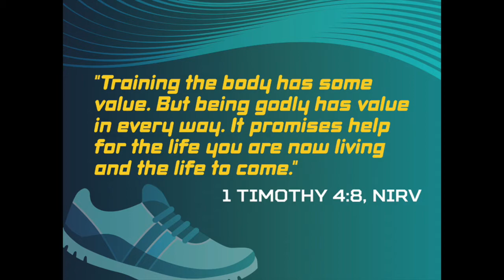Saint John UMC Children's Message for Sunday, May 23, 2021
Minister of Children Betsy Keefe introduces the children's message for May 23, 2021.